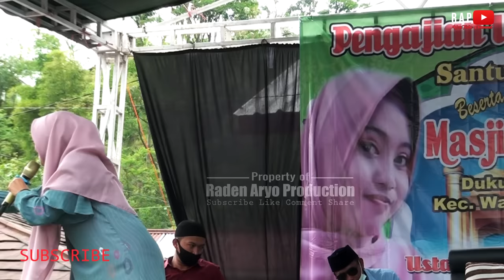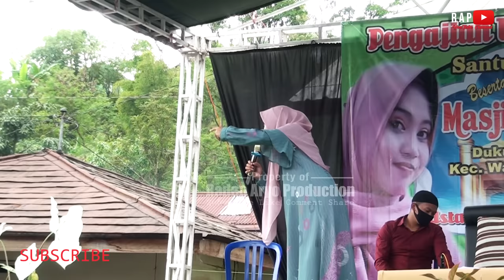INSIDENT di panggung, Mumpuni terganggu | Ceramah ngapak lucu ustadzah Mumpuni Handayayekti Terbaru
Ceramah ngapak lucu ustadzah mumpuni handayayekti juara aksi indosiar dan aksi tingkat asia
Saat sedang asyik sholawat tiba tiba ustadzah mumpuni kaget dan geli dan sempat terhenti,karena ada sesuatu mengganggu kenyamanan mumpuni, hewan kecil menyelinap masuk baju ustadzah mumpuni ,simak selengkapnya di video ini